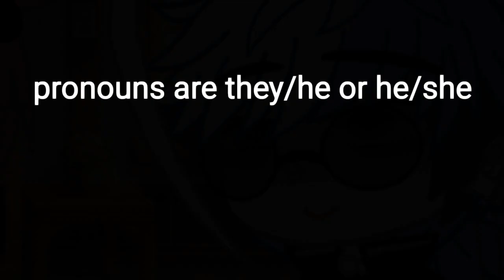D Y S P H O R I A || READ DESCRIPTION || shitpost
my pronouns are
he/they
or he/she
all other pronouns+neo pronouns are cool too..